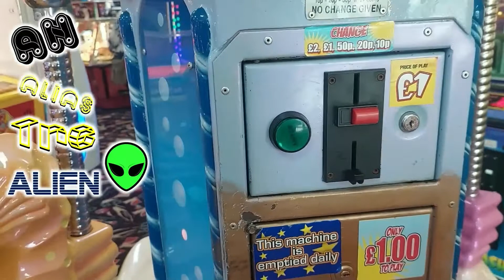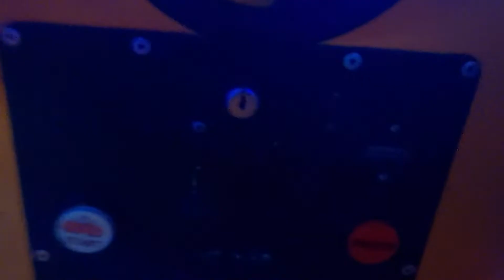2000s Jolly Roger Standard Scoop Kiddie Ride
Filmed at Adventure Island in Southend-On-Sea on 13th November 2022
(Video starts 0:43)